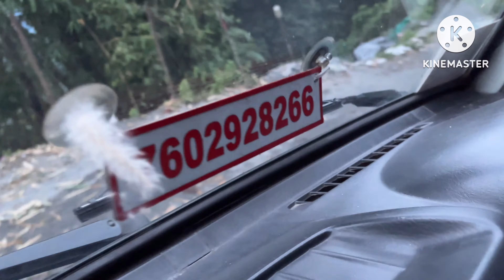Gangtok Bata farkenday Mo Kaha Pugyo@jordysvlogs